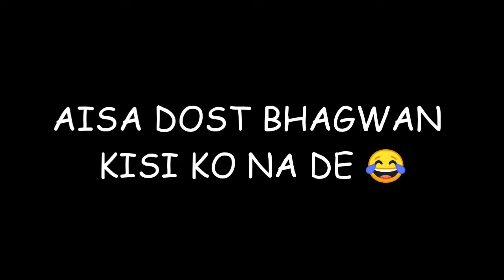EVERY COLLEGE EXAM STORY 🎒 - CRAZY ROHIT @TheSocialFactory earn money from cryptocurrency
EVERY COLLEGE EXAM STORY 🎒 - CRAZY ROHIT ‎@TheSocialFactory
elvish yadav
elvish yadav vlogs
vlogs
vlog
love kataria
daily vlogging
family vlogging
lakshay archit
usa
dollars
how to earn money
shorts
money
ytshorts
funny vlogs
sourav joshi vlogs
school life
fight
short
advanced cross tutorial rubiks cube advanced cross
youtube shorts
roadrage
ajju0008
viral shorts
rocky marwadi
gwagon
college vlog
advanced cross tutorial
anoop chahal
advanced cross tutorial how to solve rubik's cube cross fast
rubiks cube cross tricks
rubiks cube advanced cross in hindi
rubiks cube cross tios
college life
family vlogs daily vlogs
lifestyle vlogs
tech burner
daily vlogger vlogs
my first vlog my first vlog on youtube
positive thinking thoughts best how to feelings attitude
business technical tech channel youtuber
daily vlogs
family vlogs
explore
fastest way to cover the syllabus
weekly vlog
weekend vlog
vlogging
vlog video
viral videos
trending shorts
trending
travel vlog
testing
sundari
mini vlog
kayal
ideas
funny shorts
funny
how to study in exam time
powerful motivational speech
daily vlog
capcut video editing
best shorts
aesthetic vlog
a day in my life
educated
hindi motivational video
deepak daiya motivational videos
fitness motivation quotes
medical college motivation song
study motivation
motivational video for medical aspirants
sbi clerk mains exam notification
travel vlogs
piyush joshi vlogs
ss vlogs
couple vlogs
vijay riya vlog
md vlogs
kingstar vlogs
2023
college romance
school masti
school life video
school life the mirdul
school life round 2 hell
school life rocky marwadi
school life part 1
school life masti
school life comedy
school
sarkari school
rocky marwadi new video
rajasthani comedy
r2h school life
new video
marwadi comedy
indian school life
fouji manveer
desi school life
school comedy
husband wife vlogs
marvadi comedy
manveer foji
prince pathania
prince pathania school
guddu bhaiya
guddu bhaiya school life
baklol video
girl and boy love school life
girl vs boy student life
girl vs boy school life troom troom
girl vs boy school life funny video
girl vs boy
girls vs boys school life
boys
girls
tfg vlogs
100 vlogs
effective study techniques
trending video
timeliners
tvf
tsp
buzzfeed
mostlysane
beyounick
carryminati
mechanical engineer
computer science
technical education
engineer
engineering
iit tution
coaching center
kota
joint entrance exam
jee exam
iit coaching
aspirant
unacademy
indian institute of technology
iit
hostel life in iit bombay
special dinner in iit
hostel life in iit
my first year in iit
my first year in iit roorkee
my first year in college
yadav sarkar
yadav
bangla
youtubers house
elvish yadav ka ghar
scout house
mr indian hacker
gurucool
gurukul
kapoor
deepak kapoor
nishant kapoor
cgl
ssc
fight with uncle elvish yadav
elvish yadav vlogs fight with uncle
elvish yadav fight with uncle
amanvishwakarma637
shortsfeed
shortsvideo
blogs
best vlogs
pooinkorea
cvs
bts
spicynoodlechallenge
noodlechallenge
koreannoodlechallenge
koreannoodle
korean
challengevlog
friendsvlogs
familyvlogs
everydayvlog
dailyvlogs
newvlog
architelvishyadav
lakshayelvishyadav
elvishyadavvlogs
elvishyadav
elvish
lakshayarchitvlogs
lakshayandarchit
lakshayarchit
architkaushikvlogs
architkaushik
archit
lakshaykaushikvlogs
lakshaykaushik
lakshay
short feed